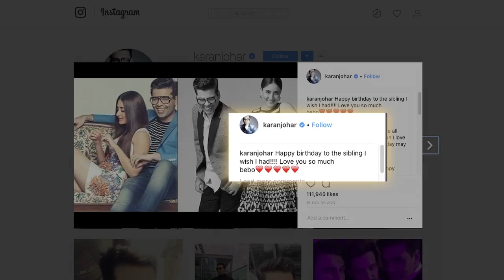Gracious Journey of Kareena- From Childhood to Taimur’s Mother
The daughter-in-law of Pataudi Khandaan, Kareena Kapoor Khan is celebrating her 37th birthday today.  Though bebo is not social media but her close friends and fans have pouring their wishes through social media handles. Kareena’s close friends Karan Johar, Amrita Arora and her sister Karisma Kapoor shared pictures of bebo to wish her.